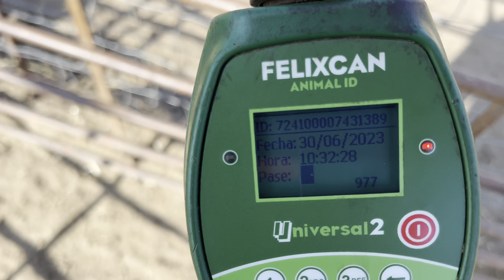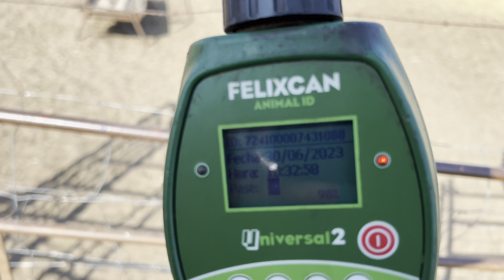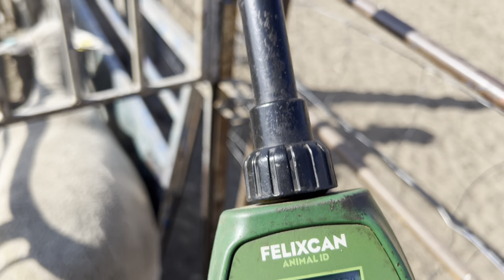Vacunando de Lengua Azul